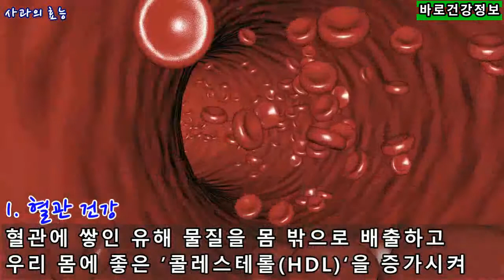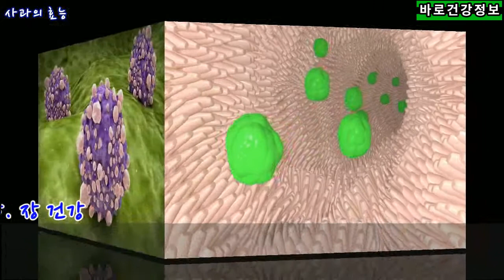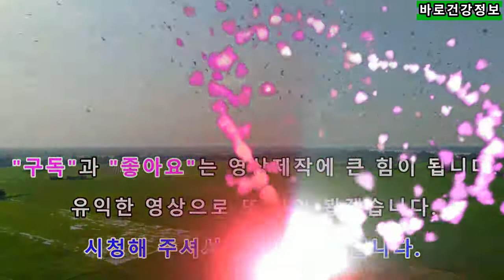🍎사과 효능 TOP 10🍎사과 보약처럼 먹는방법, 사과의 효능 그리고 사과먹는 방법 부작용 꼭 확인하고 드세요.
사과 하루에 한 개면 의사가 필요 없다‘는 영국 속담이 있을 정도로 우리 몸에 좋은 성분들을 많이 함유하고 있습니다.

아침에 먹는 사과는 ’금‘이라는 말이 있습니다.

아침 공복에 사과를 먹으면 좋은 이유로는

첫째. 사과의 껍질에는 ’펙틴‘이라는 수용성 식이섬유가 풍부하여 공복에 사과를 먹으면 장이 자극을 받아 대변 보는 게 수월해집니다.

둘째. 아침 공복에 사과를 먹게 되면 칼슘을 섭식하게 되므로 혈관 속 노폐물을 제거하는 데 도움을 줍니다.

셋째. 공복에 사과 한 개를 먹으면 구연산 등의 유기산이 피로의 원인이 되는 젖산을 줄여주고 철분 흡수를 늘려 피로 해소에 도움을 주어 활력이 넘치는 하루를 시작할 수 있습니다.

반대로 사과를 밤에 먹게 되면 장운동이 활발해지면서 숙면에 방해가 되며 미처 소화가 안 된 식이섬유가 가스를 만들어 아침에 일어나서도 속이 더부룩할 수 있으며 사과의 유기산 등이 위의 산도를 높여 누워 있는 동안 속쓰림을 유발할 수 있습니다.